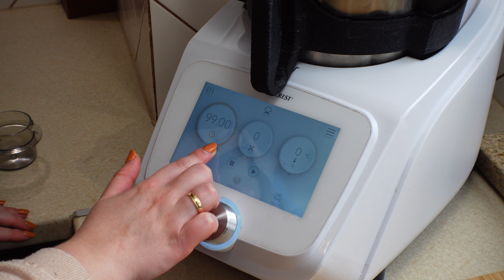Pyszny Domowy Rosół zrobiony w Lidlomixie ! MCC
▶ 🔥  ***GRUPA Facebook *** ▶ 🔥
LINK DO PRZEPISU:
Własny przepis

SMACZNEGO!

Pozdrawiamy !
Agnieszka&Damian